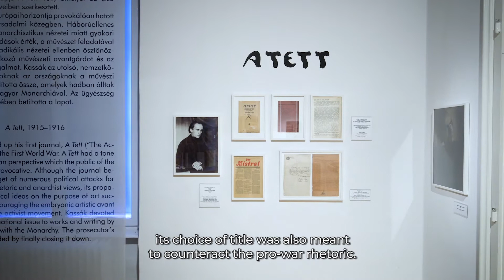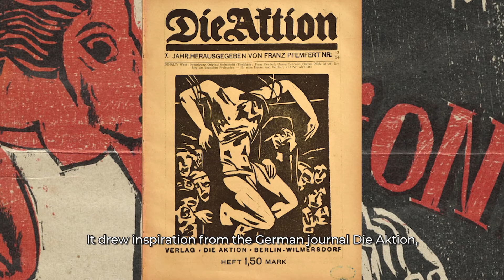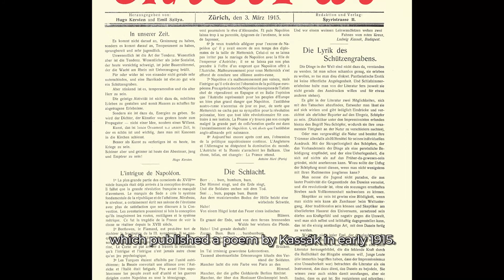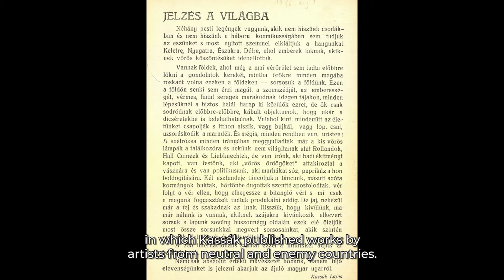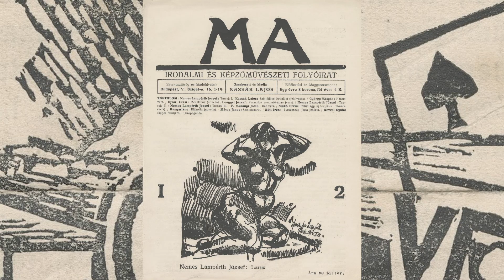Kassák Múzeum // A Tett, 1915–1916: Dr. Balázs Eszter tárlatvezetése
Kassák első lapja A Tett volt, amelyet az első világháború éveiben szerkesztett. Hangneme, európai horizontja provokálóan hatott a korabeli társadalmi közegben. Háborúellenes retorikája és anarchisztikus nézetei miatt gyakori politikai támadások érték, a művészet feladatával kapcsolatos radikális nézetei ellenben ösztönözték a kibontakozó művészeti avantgárdot és az aktivista mozgalmat. Kassák az utolsó előtti, nemzetközi számot azoknak az országoknak a művészi terméséből állította össze, amelyek hadban álltak az Osztrák-Magyar Monarchiával. Az ügyészség 1916 októberében betiltotta a lapot.